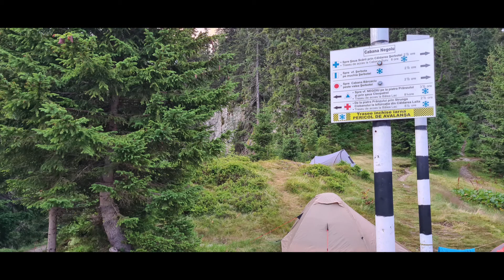Negoiu 2020.08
Traseu realizat de la Cabana Negoiu spre Varful Serbota, Varful Negoiu, Acele Cleopatrei si retur.